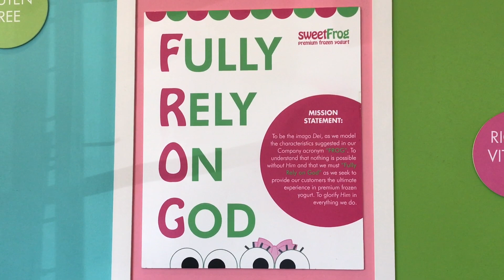Along the Journey (G 3:2) / What's In A Name? (Sweet Frog, Clemmons)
I have found that behind most every name there is a story of deeper meaning. Whether that's a business name presented as an acronym, or a personal name chosen with intention, often carrying a rich family history.

In this second week on the theology of God, we consider the second person of the trinity, Jesus, the Son. Much of how Scripture defines Jesus is found in the names and titles he is given. For example, Jesus, or Yeshua, means “to deliver” or “rescue,” aka, the reason he was sent. There are many more to discover as we think about the mission and ministry of our Savior.

Along the Journey is a "key three" weekly summary of material covered in ROCC Journey Discipleship. Hopefully, it’s also a word of encouragement for those not in Journey, but joyfully along for THE journey!